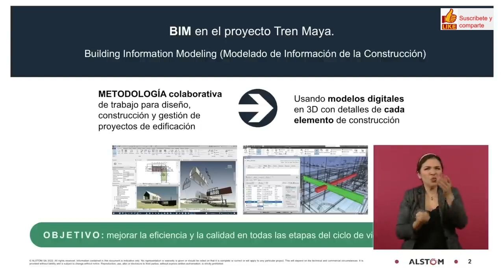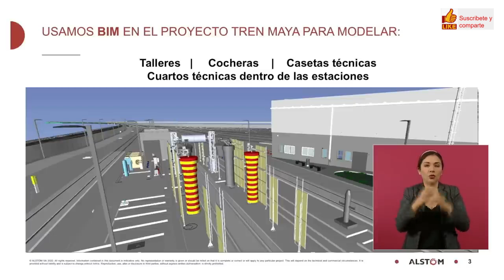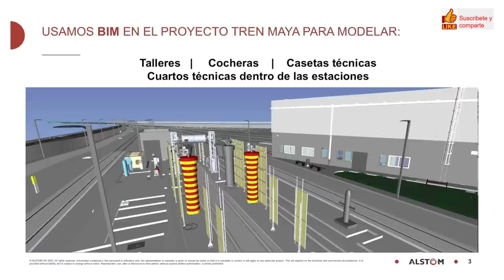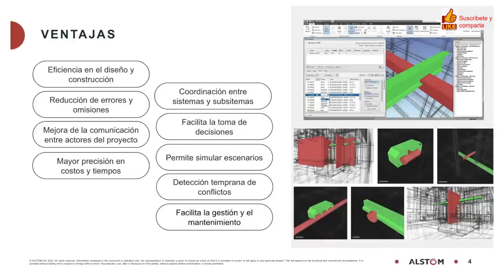¿Qué es la metodología BIM qué beneficios aporta al Tren Maya? Modelo d información para la construc